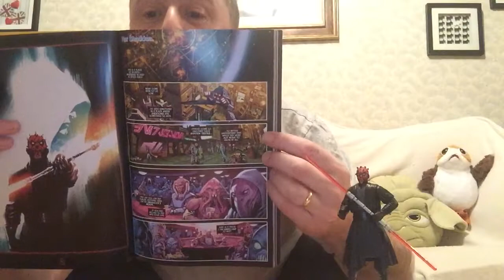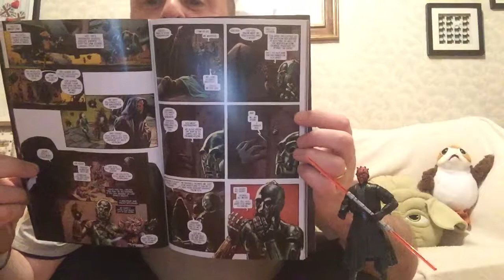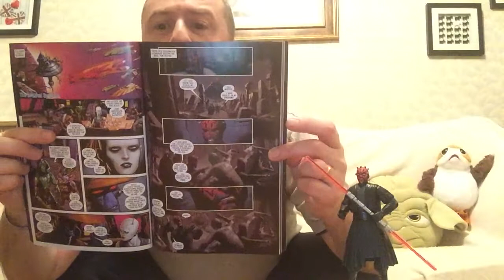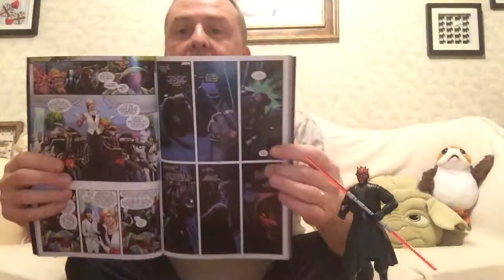In Depth: Darth Maul, pt2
Meet the bounty hunters...